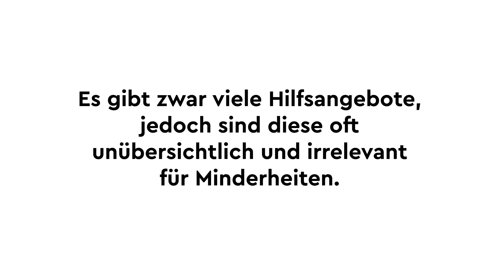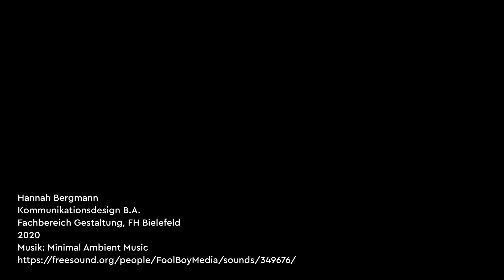Liebe*r. Hilfe bei häuslicher Gewalt.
Hannah Lea Bergmann
Semesterprojekt aus dem Seminar
Interaction Design für Krisen
Kommunikationsdesign B.A.
Fachbereich Gestaltung der FH Bielefeld
2020